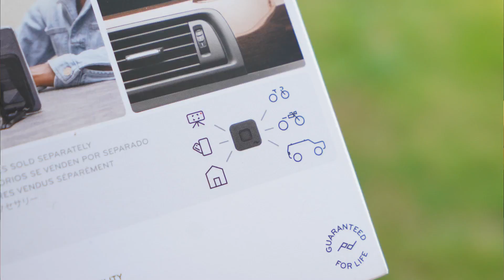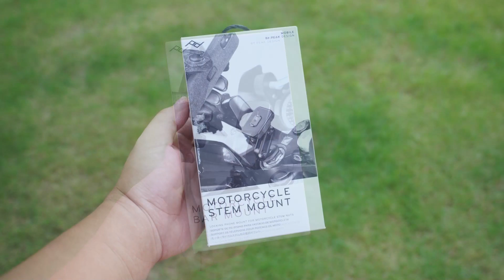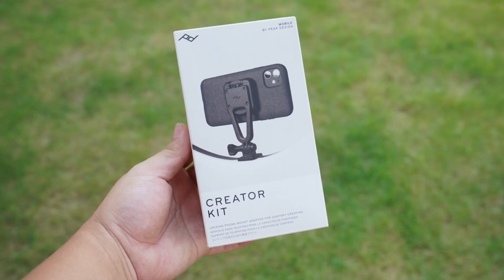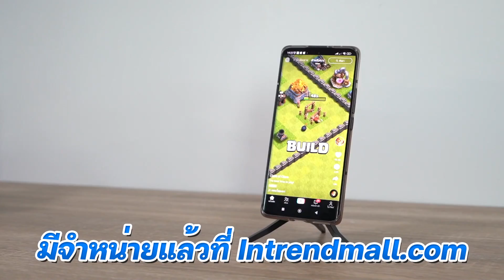พาทำความรู้จัก PeakDesign Mobile Section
ดูรายละเอียดเพิ่มเติม

Peak Design ในพาร์ทของอุปกรณ์เสริมมือถือ
ต้องยอมรับว่ามือถือทุกวันนี้คือสิ่งหลักๆที่ขาดไม่ได้
และมือถือทุกวันนี้ก็ถูกใช้ทดแทนกล้องถ่ายรูปจริงๆไปแล้ว
Peak Design จึงเล็งเห็นว่าไหนๆก็เก่งเรื่องอุปกรณ์ยึดจับอยู่แล้ว
ก็ต่อยอดมาในฝั่ง Smartphone ไปเลยละกัน คลิปนี้ก็เลยจัดเต็มครับ
เอาทุกอุปกรณ์ที่น่าสนใจมาโชว์เทพซ่ากันให้ดู

ทั้งหมดนี้มีจำหน่ายแล้วที่ intrendmall.com
ยังมีผลิตภัณฑ์อีกมากมายรอคุณอยู่ อย่าลืมซื้อหามาใช้กันนะครับ